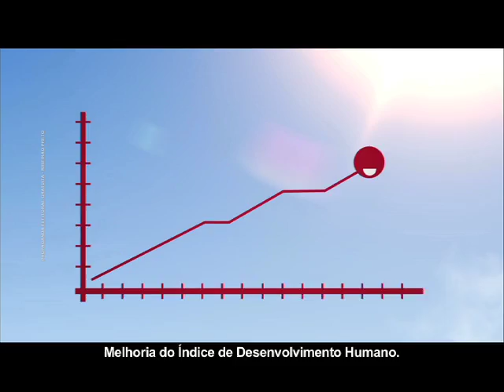CAMPANHA GANDINI 2012 08 HABITAÇÃO I